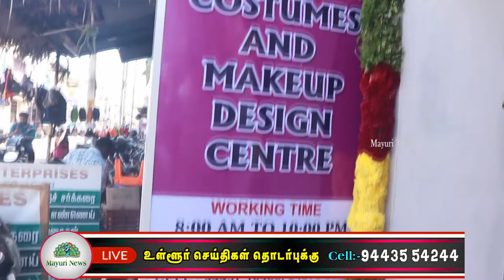AVR MAKEUP & DESIGN CENTRE திறப்புவிழா நடைபெற்றது | mayuri tv | TAMIL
பாளையங்கோட்டையில் AVR MAKEUP & DESIGN CENTRE திறப்புவிழா நடைபெற்றது | mayuri tv | TAMIL